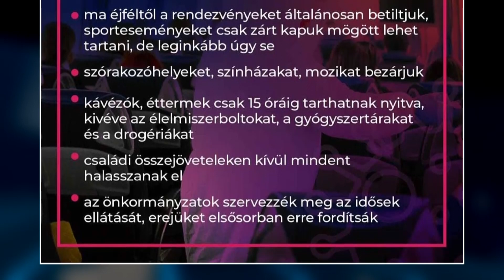Krónika: Rendelet módosítások az új koronavírus okozta veszélyhelyzet miatt (2020.03.16.)